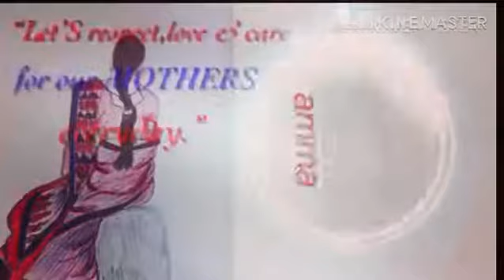wishva video old mother😘🥰🥰🥰🥰🥰